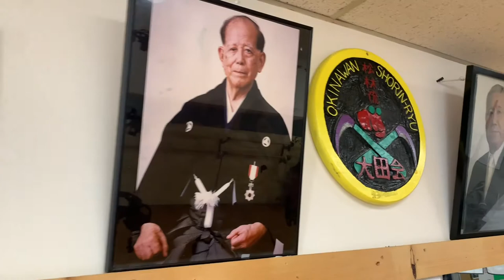Karate workout - California!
Warmup: (01:22)
15 Minute Segment 1: (00:13:04)
15 Minute Segment 2: (00:29:17)

Every Saturday at 10am EST!  Squeeze in effective 45 Minute Karate Training every week!

1. Improve your Karate technique.
2. Improve your physical conditioning
3. Improve your cardiovascular conditioning

Each 45 Minute Karate workout offers you a full 45 Minute intense Karate training program that you can use to improve your karate and your physical conditioning.  Since this is also cardio and core strength focused, it has weight loss benefits!